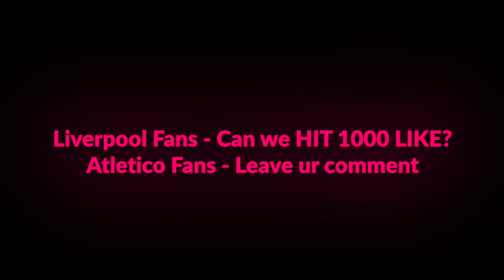Atletico de Madrid vs Liverpool 1-0 UCL All Goals & Extended Highlights 18/02/2020 (From The Stands)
Atletico de Madrid vs Liverpool FC 1−0 UCL All Gоals & Extеndеd Hіghlіghts 18/02/2020 HD